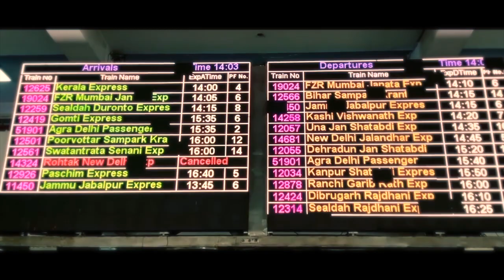Kahaniyon ka Ek kona with Pankaj Jeena || Story 8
Voice-Pankaj Jeena
Editor: Bhupender Singh Manola